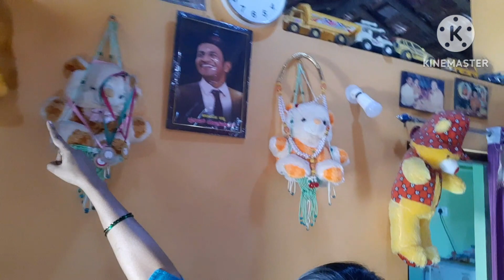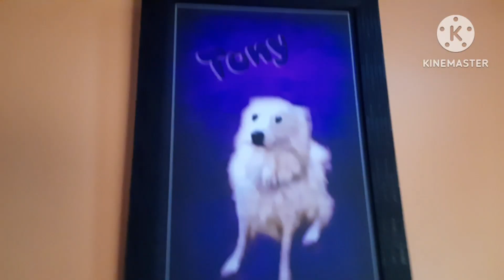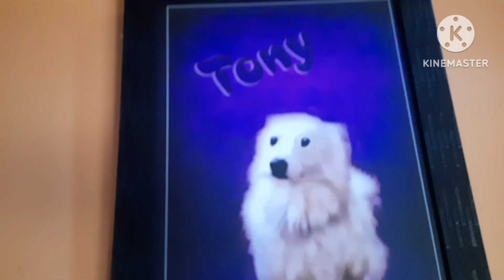ಮಹಾರಾಷ್ಟ್ರದ ದೇವಿ ಮಾತಾ ಹೇಗಿದೆ ನೋಡಿ|ಕಣ್ಣು ಮೀಟುಕಿಸುವ ಕಲರ್ ಕಲರ್ ಗೊಂಬೆ|Random Vlog By Curly Forest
ಮಹಾರಾಷ್ಟ್ರದ ದೇವಿ ಮಾತಾ ಹೇಗಿದೆ ನೋಡಿ| ಕಣ್ಣು ಮೀಟುಕಿಸುವ ಗೊಂಬೆ ಕಲರ್ ಕಲರ್ ಗೊಂಬೆ|Random Vlog By Curly Forest.

Random Day
Colourfull doll's
Maharastra Devi mata